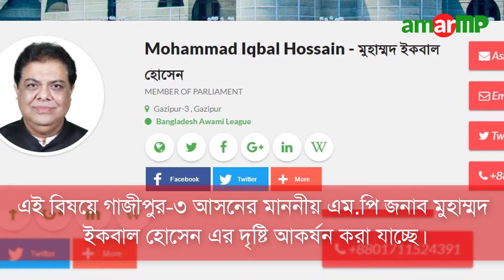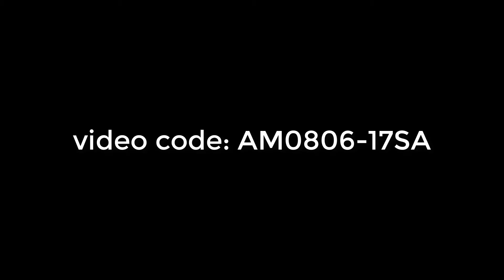গাজীপুরে মাওনা-চৌরাস্তা ফ্লাইওভারে রাতে জ্বলছে না সড়ক বাতি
ঢাকা-ময়মনসিংহ রোডে মাওনা-চৌরাস্তা ফ্লাইওভারটি খুবই গুরুত্বপূর্ণ সড়ক।কিন্তু রাতের বেলা এইখানেই থাকে বিদঘুটে অন্ধকার।লাইট স্ট্যান্ড থাকলেও কোনো লাইটই জ্বলে না।এখানে এই অন্ধকারেই মাদক ব্যবসা সহ অনেক অবৈধ কাজ হয়।রাত গভীর হলে এই ফ্লাইওভারই হয়ে ওঠে মাদক সেবনের উত্তম স্থান।
গাজীপুর-৩ আসনের মাননীয় এমপি মুহাম্ইমদ কবাল হোসেন এর ত্বত্তাবধানে  এই মাওনা-চৌরাস্তা ফ্লাইওভারটি আবার আলোকিত হবে বলে এলাকাবাসী আশা করেন।